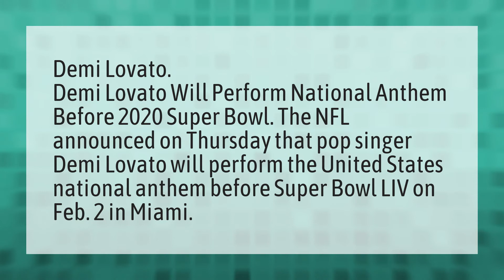Who's singing national anthem at Super Bowl 2020?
Halftime Show 2020 • Who's singing national anthem at Super Bowl 2020?